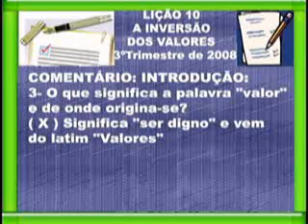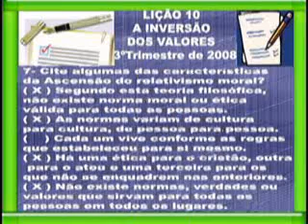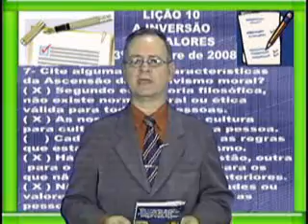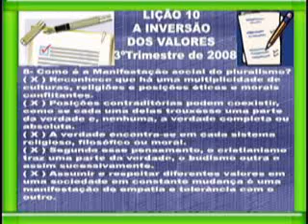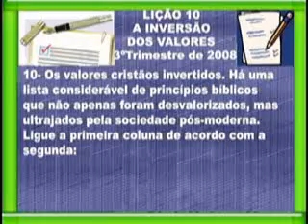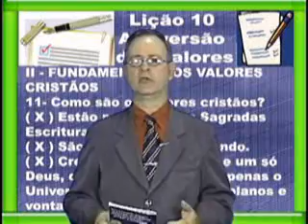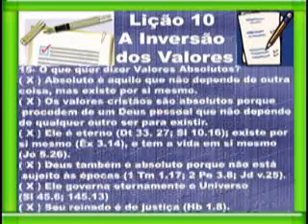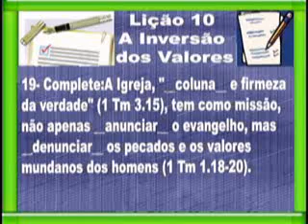Inversao valores Licao10 pte5 3Trim2008 EvHenrique